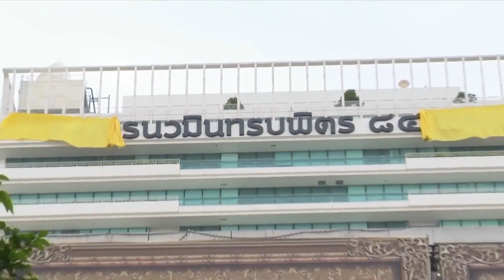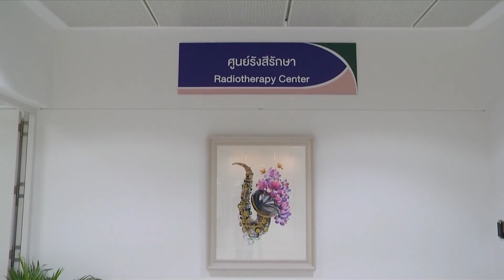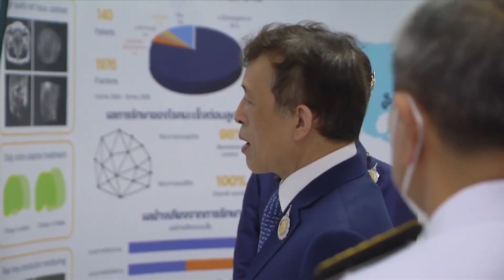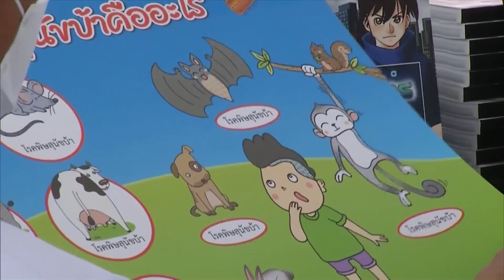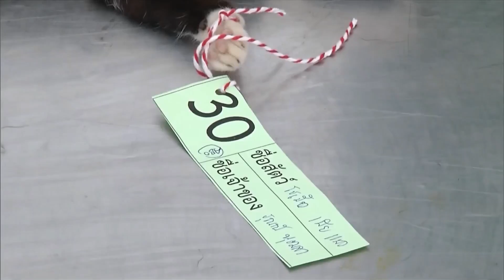ข่าวในพระราชสำนัก วันพุธที่ 30 มีนาคม พ.ศ.2565